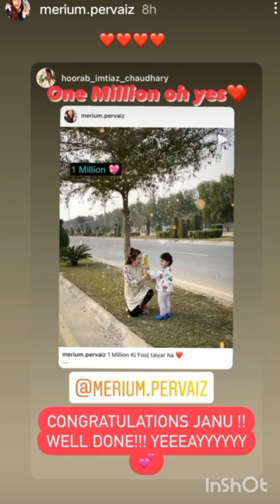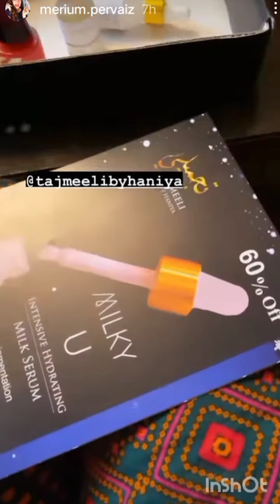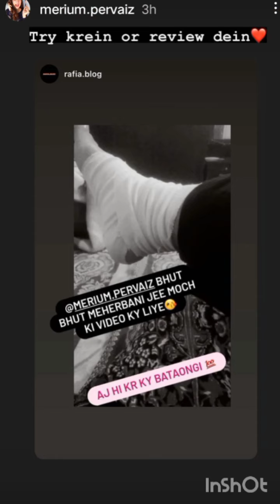Merium Pervaiz Giveaway On Instagram and Pr unboxing !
merium pervaiz instagram stories /beauty blogger meriumpervaiz​ meriumpervaizinstagram​ meriumpervaizhairstyle​ meriumpervaizhairstylevideo​ maryam​ remediesbymomina​ ​ ​ ​ entertainment​